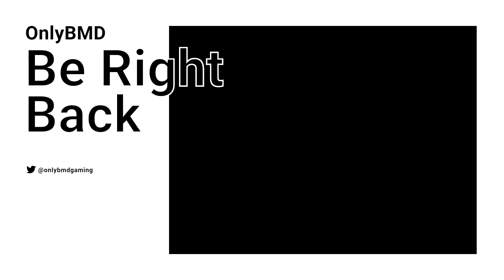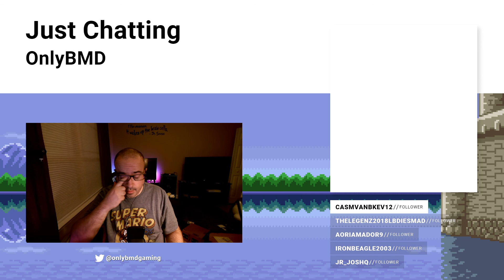Donkey Kong Country (SNES Classic) - Streamed 2021-10-19